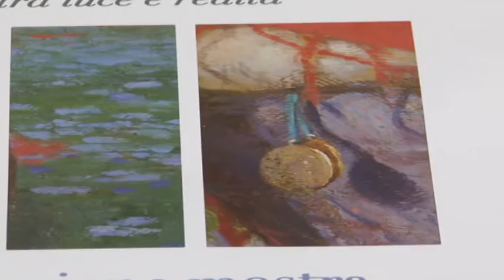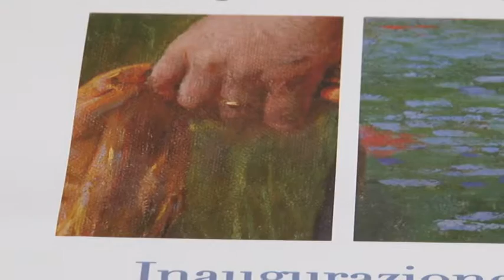A Montepagano la Mostra dei Celommi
I pittori Pasquale e Raffaello Celommi tornano a Montepagano con la Mostra "Nel campo di lino. pittori tra luce e realtà".